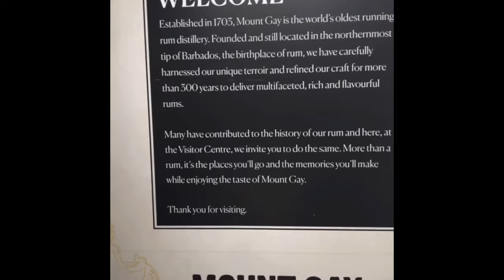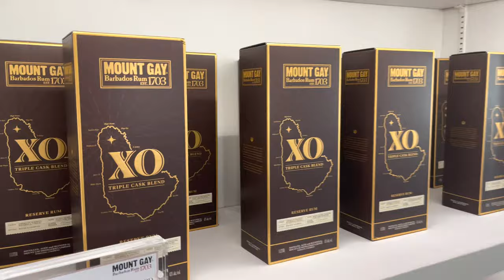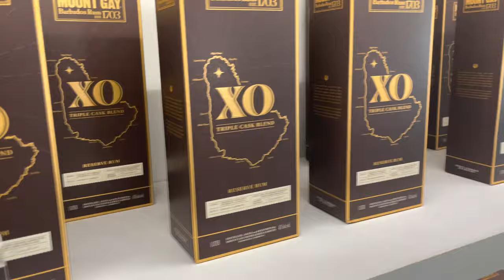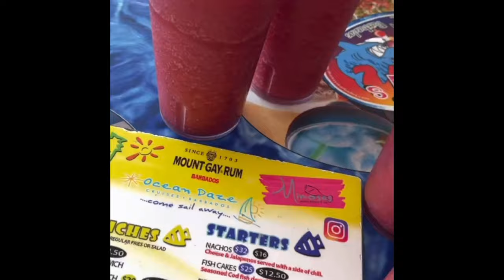Barbados Travel Vlog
Check out my Instagram @n1a.g for more pictures I have 2 Barbados story highlights w more fun activities 🥰

Time Stamp:
Intro-00:00
Protocol-02:48
Accra Beach-06:30
6 Mix-10:09
St. Marten’s Bay-11:29
Tanning-13:00
Rum Tour-14:59
The Boat Yard-19:21